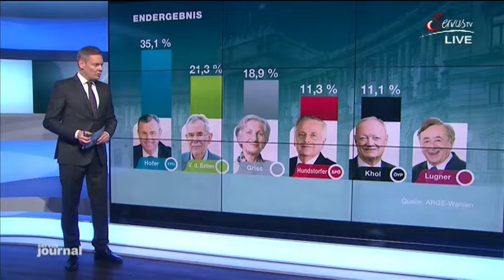25 04 2016 Österreich auf dem Weg zur Normalität.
Die Regierung dachte, mit ihrem Verhalten durch zu kommen, aber die Wähler haben Ihr nun die rote Karte gezeigt. So sieht Demokratie aus, nur leider gibt es für den Wähler viel zu wenig Möglichkeiten, direkt Einfluss auf falsche Entscheidungen zu nehmen. Und nun leidet Österreich ganz besonders unter dieser Flüchtlingsflut. Aber mit einer neuen Regierung könnte wieder der Weg in die richtige Richtung gefunden werden. Bleibt zu hoffen, das die Stichwahl gelingt. Nun fehlt noch der Austausch der Regierung in Deutschland. Im Herbst sind dort neue Landtagswahlen.